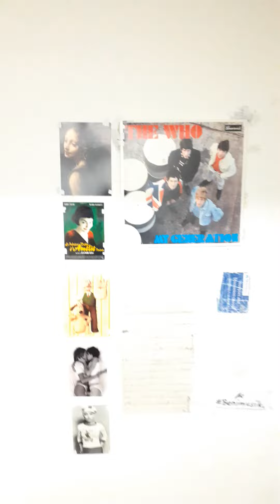InstantPartyMixturebyTheWhobyFranconianBavarianGermanpsychiatricrelevantbehaviourbyBenimusik(Play)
(KISS (Picture by TanyaChalkin))
(StMartinintheFields (CharingCrossStation London GreatBritain on PlanetEarth))

Bamberg Bavaria Germany on Planet Earth on June the 29th in the year 2022